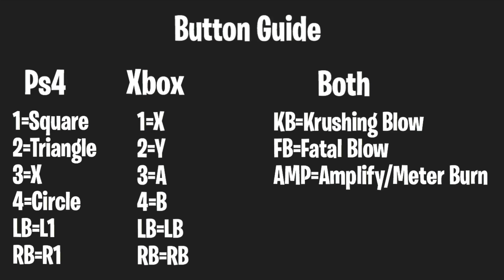Best Nightwolf Combo Tutorial-Mk11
Vid Info.
Nightwolf Combo Tutorial
Game
Mortal Kombat 11
Music Used
Uwuesketit